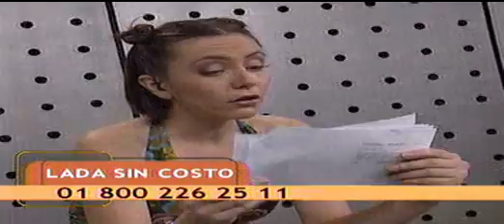Maria Roiz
Un video de Maria Roiz cuando el programa se llamaba "De todo con Carmen" y ella solo la sustituia cuando se necesitaba.